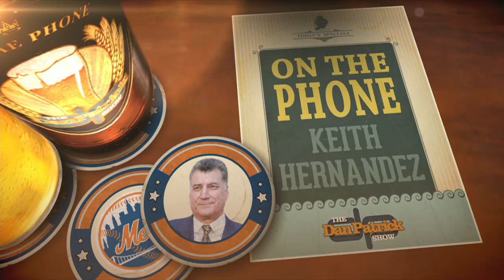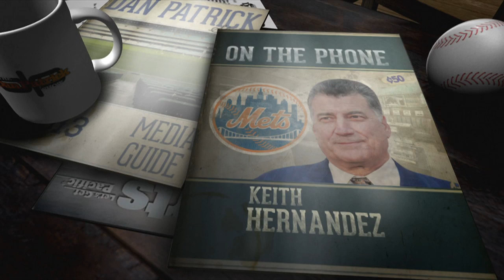Keith Hernandez on The Dan Patrick Show (Full Interview) 04/13/2015